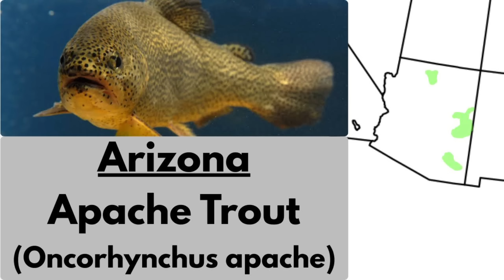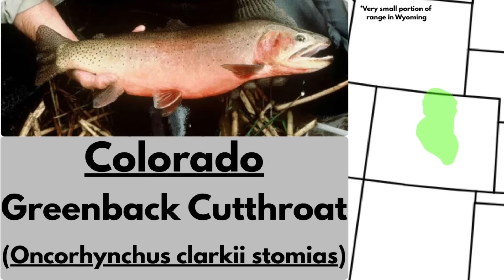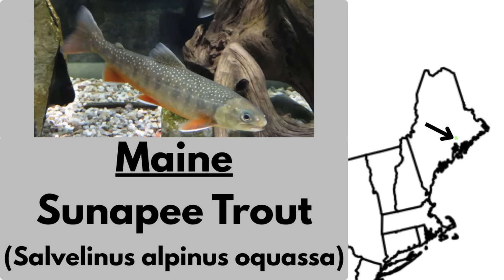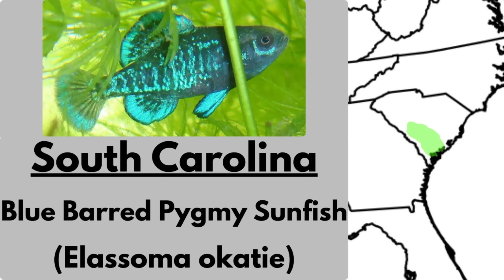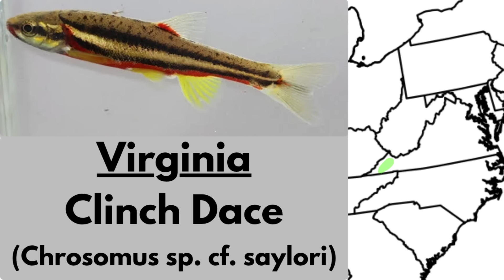Fish Unique to each U.S. State (State endemic fish)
Endemic fish species have always fascinated me. In making this video I set out to do something that has never been done before, and that is compile a list of which states have fish species unique to the state. I found the results fascinating!
Species mentioned include:
Pigmy sculpin
Alaska Blackfish
Apache Trout
Caddo madtom
Delta Smelt
Greenback Cutthroat
Florida Flagfish
 Altahama bass,
Hawaiian Freshwater Goby
Bonneville Cisco
Hoosier Cavefish
Arrow Darter
SUNapee Trout/Char
Maryland Darter
Pearl Darter
Missouri Saddled Darter
Devils Hole Pupfish
Pecos Pupfish
Carolina Madtom
Scioto Madtom (extinct)
Oregon Chub
Blue Barred Pygmy Sunfish
Chucky Madtom
Fountain Darter
June Sucker
Clinch Dace
Olympic Mudminnow
Diamond Darter

Photo Credit:
Thomas Uland
Pygmy Sculpin
Diamond Darter
Cameron Layne